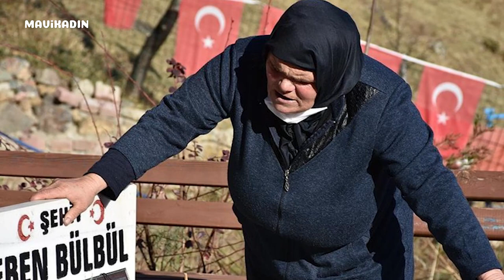Şehit Eren Bülbül’ün Annesinden Anneler Gününde Yürekleri Dağlayan Sözler - Mavi Kadın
Şehit Eren Bülbül'ün annesi Ayşe Bülbül ile Anneler Gününde duygularını konuştuk.